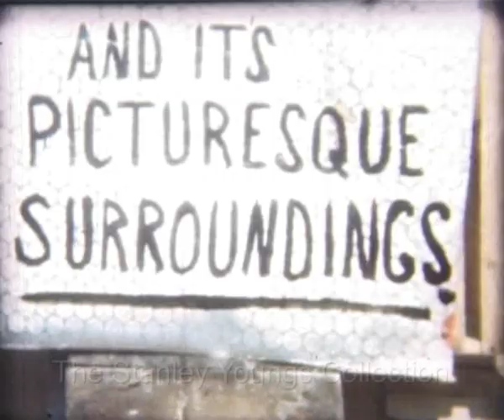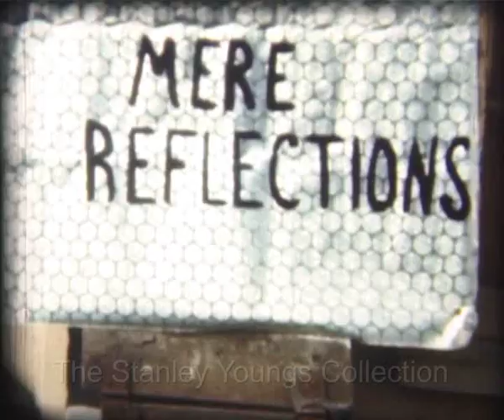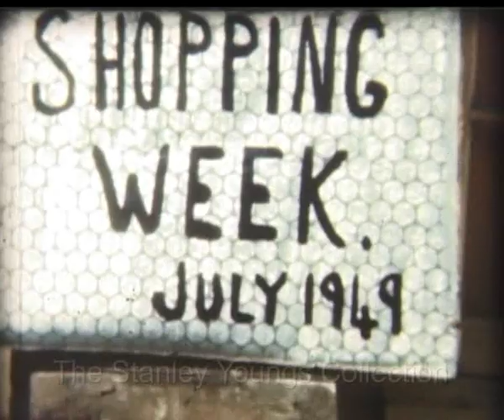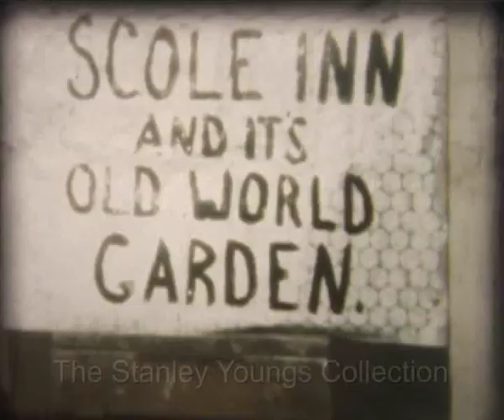Diss Norfolk in the 1940s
Wonderful 8mm colour cine film of the market town of Diss in Norfolk from the late 1940s. This was filmed by my grandfather and features his original home-made captions!

The first section is entitled "Diss & it's picturesque surroundings" and features footage shot at various locations throughout the town - Mere Street, Market Hill, The Dolphin House and Church, Mount Street, Fair Green and includes some great film of a bustling market day.

"Mere Reflections" has various shots of the town across the Mere from various points around its perimeter.

"Shopping Week July 1949" is footage of that years carnival - was it known as shopping week back then?  Great footage of the carnival queen and her assistants with the local dignitaries, the carnival float processions through Mere Street, the watching crowds and then children's fancy dress competition. Some of this was filmed at the Saracens Head Bowls Club - now a car park!

The final part of the film includes footage of the Lowes, Stuston Common and some fabulous shots of "Scole Inn and its Old World Gardens" the gardens are also now a car park!

This film is part of a collection of cine footage of Norfolk, shot by my grandfather Stanley Arthur Youngs between the 1930s and 1950s. Born and bred in South Norfolk and a baker by trade, my grandfather was also a keen amateur cine photographer with a passion for creating films of rural Norfolk life which he delighted in showing to people in a makeshift cinema in the bakehouse.